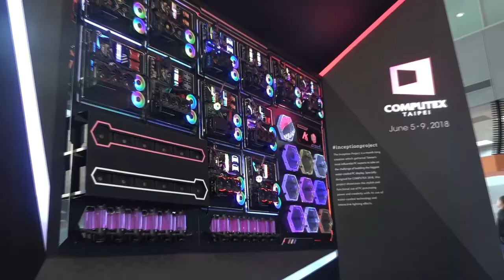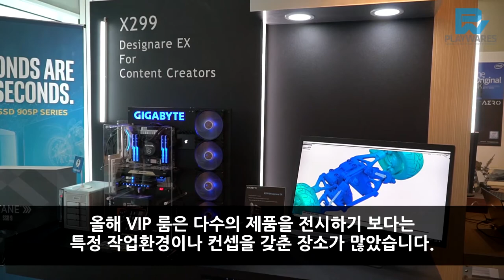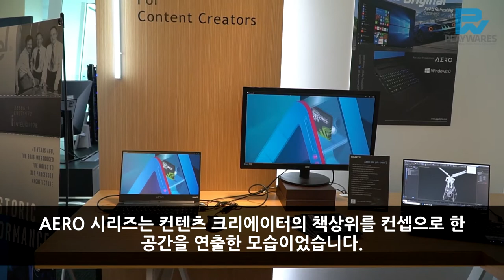COMPUTEX 2018 GIGABYTE Booth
COMPUTEX 2018 GIGABYTE 부스